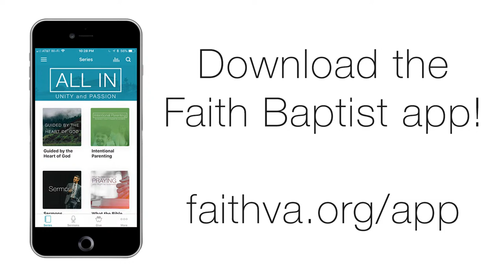Sunday Night, November 7, 2021